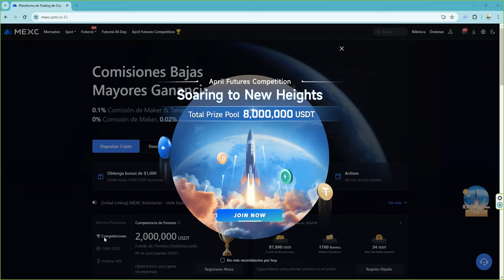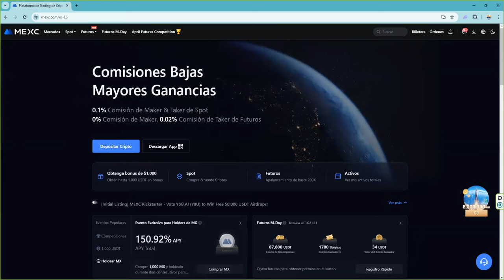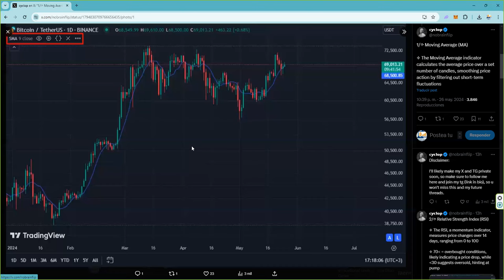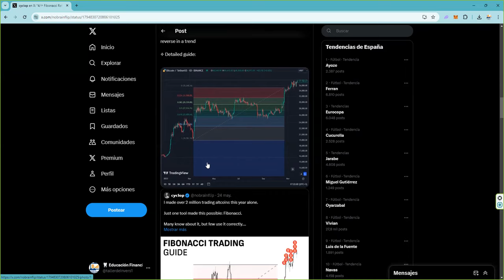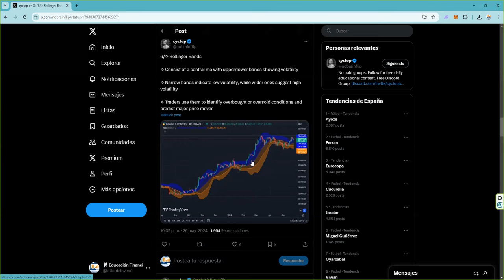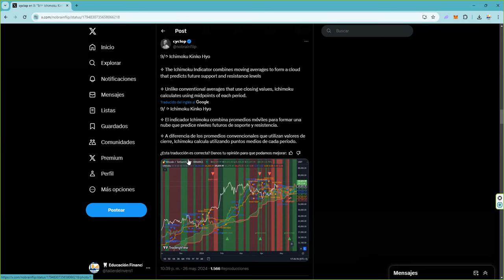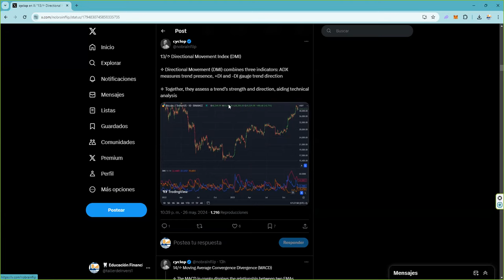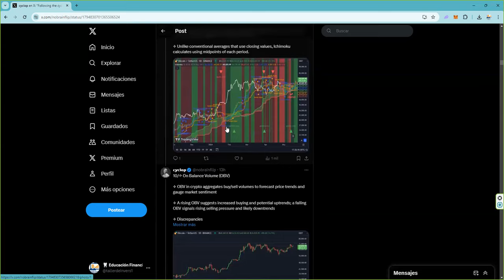El ciclo crypto criptomonedas altseason debe durar 1 año 15 indicadores@ que te pueden ayudar